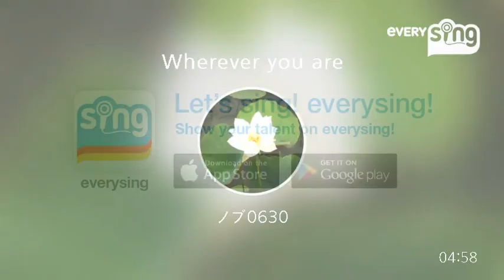[everysing] Wherever you are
Singer : ノブ0630
Title : Wherever you are

everysing APPLICATION

▶ Features ◀